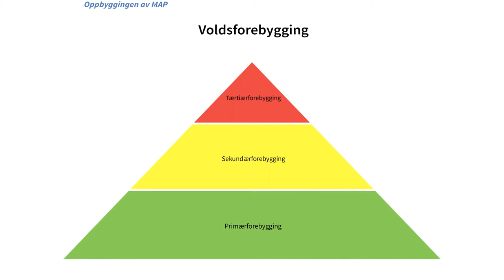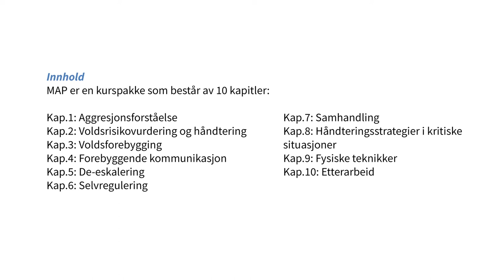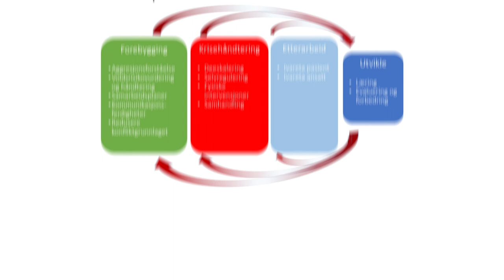MAP - Møte med aggresjonsproblematikk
Video utarbeidet i forbindelse med lanseringsseminaret 16.september 2009